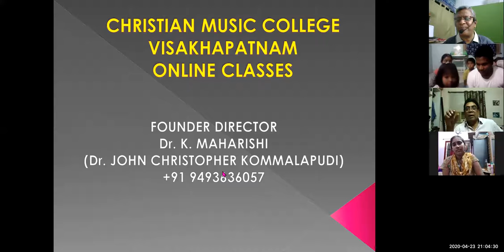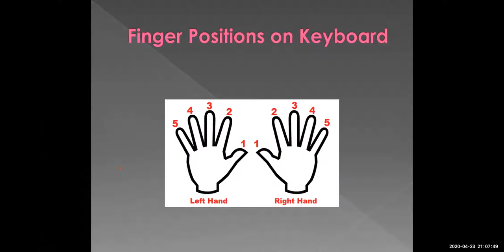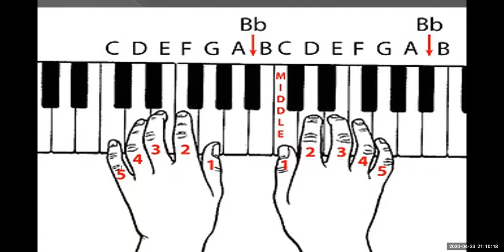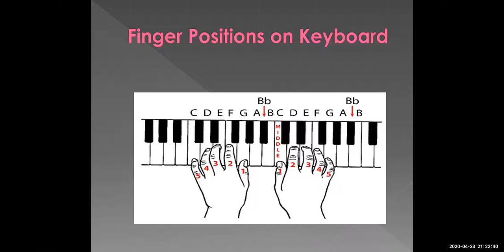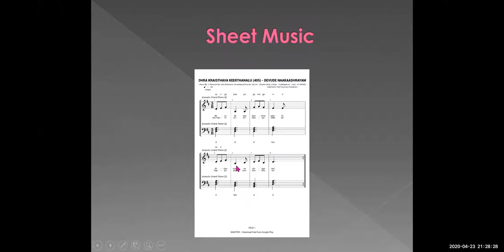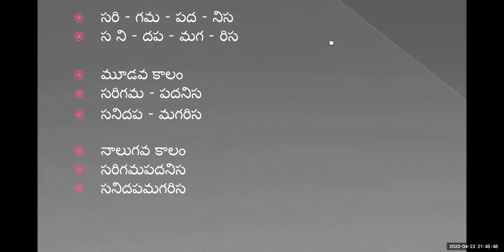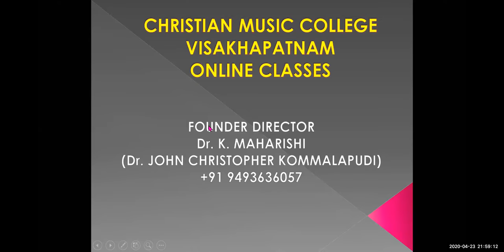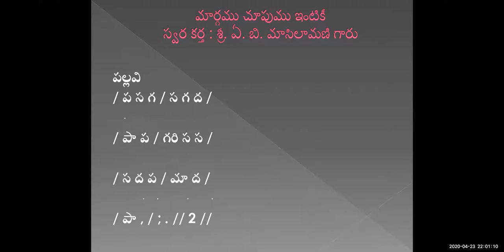Dr. K. Maharishi's Christian Melodies - Christian Music College - 9th Online Music Class - 23-04-20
As Students of Christian Music College are unable to attend regular music classes owing to Lock down, I am conducting online music classes not only for the students of CMC, but also for all other music lovers, through, ZOOM, everyday, from 8.30 to 9.30 pm. On 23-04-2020, Thursday, I conducted the class and it is over whelming.

Founder Director
Christian Music College
Visakhapatnam
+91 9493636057